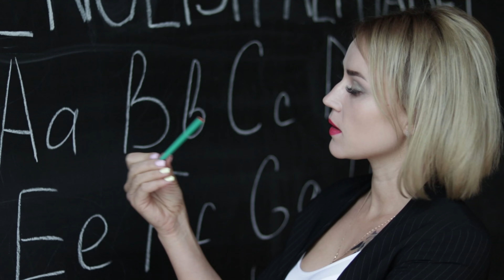A for Apple | Phonics Song | Learn Alphabet | Abcd | ABC Learning for Toddlers